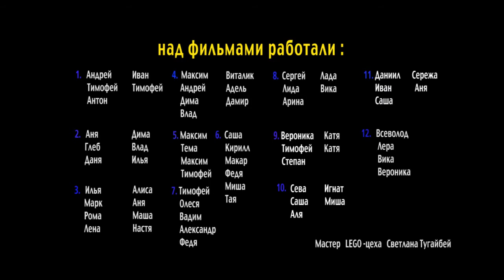без названия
Нижний Новгород, 2014.

Фабрика мультфильмов.
Цех предметной анимации.
Режиссер Светлана Тугабей.